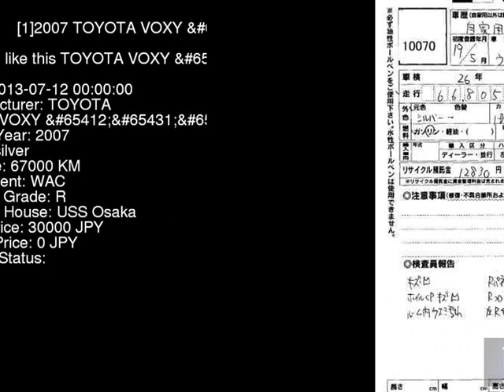2007 TOYOTA VOXY _X AZR60G - Japanese Used Car For Sale Japan Auction Import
2007 TOYOTA VOXY _X AZR60G - Japanese Used Car For Sale Japan Auction Import AZR60G,TOYOTA,VOXY,_X,USS Osaka,jdmvip,vip,jdm,cars,japan,jdmvip.com,japanesecars,usedcars Japanese Used JDM Car For Sale At Auction in Japan for Import